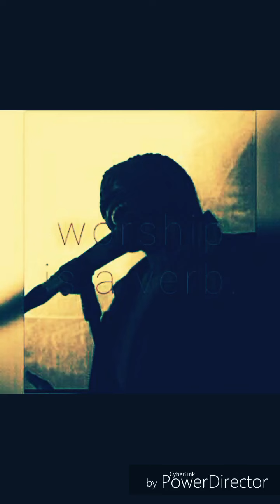Meestar Qboy singing uyinkosi @ Church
A song he sang with sister Sophia Rathaba just before a rehearsal @ Victory Fellowship Church @ Matlwangtlwang Steynsrus Meestar Qboy Meestar Qboy